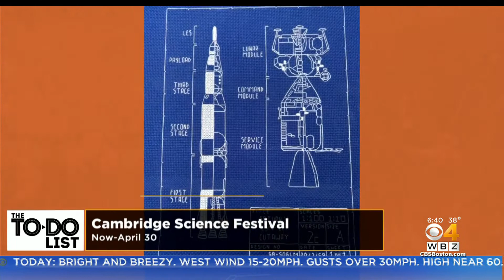To Do List: Luxury Picnics, Meet Baby Animals, Science Festival